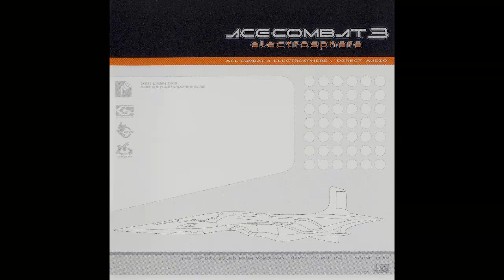Code of Honor (Extended) - Ace Combat 3